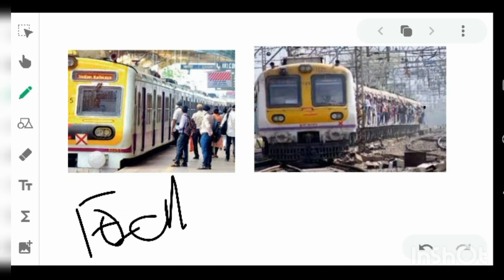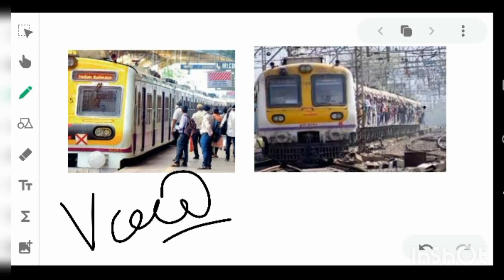मुंबई लोकल में आम लोगों के सफर को लेकर आई यह बड़ी जानकारी || Mumbai Local New Update 😆😆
BB Research
Hello dosto meine es video mein aane wala local Mumbai local ke aane wale new update ke bare mein Bataya hai umeed hai ye vedio apko kafe pasand aayega.

Mumbai local

mumbai local new update
mumbai life line
mumbai ke life line train
mumbai ke jaan
mumbai local time table
local time train
local train hindi news
local train par kya bolw
local kam khese karti hai
local se khese jaye
free India Research
NDA, Upsc, civil service, railway exam
police exam and complementary exam
# 10th, 12th, CBSC, ICSC, State board exam book question
physics, chemistry, biology question answers
motivation videos

jai Hind